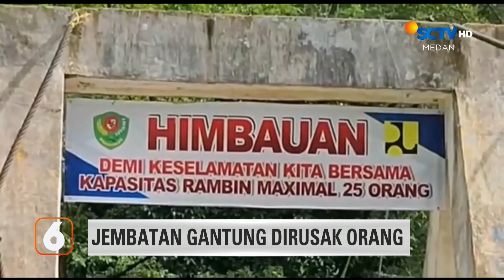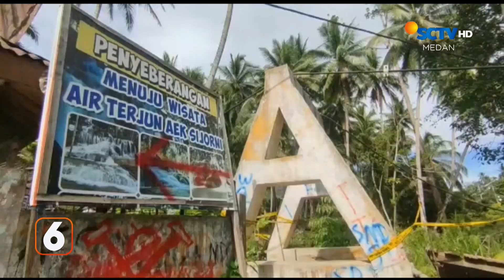Jembatan Aek Sijorni Putus Dirusak Orang Tak Dikenal | Liputan 6 Medan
Liputan 6 Medan, 8 Juni 2023 Part 2